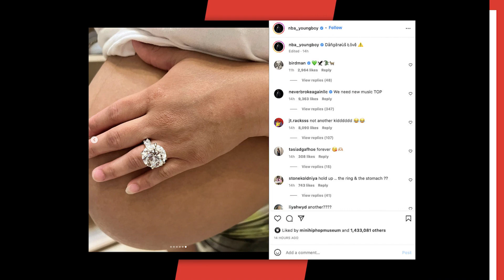NBA Youngboy Welcomes 10th Child Into The World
NBA YoungBoy is now a father of 10 after welcoming another addition to his sizeable brood.